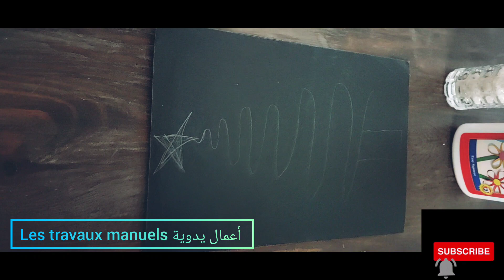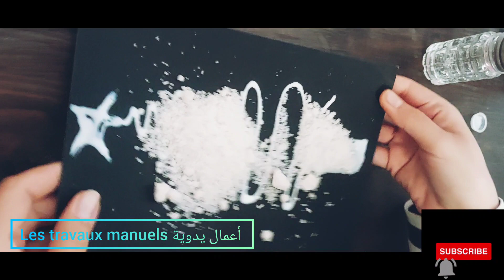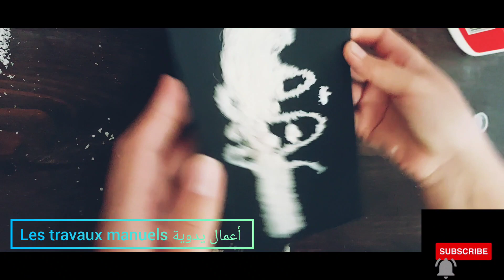🌲🌲Le sapin🌲🌲 . Noël . (Le travail manuel).